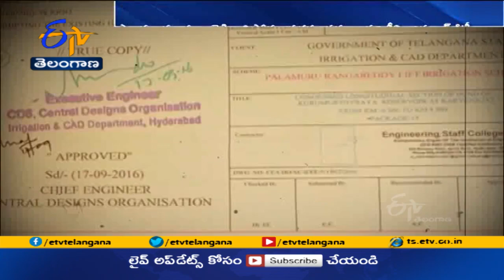పాలమూరు - రంగారెడ్డి ప్రాజెక్టు పనులను పరిశీలించిన NGT |NGT inspects Palamuru - Rangareddy Project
లమూరు-రంగారెడ్డి ఎత్తిపోతల పథకంలో. పర్యావరణ నిబంధనల ఉల్లంఘనలపై జాతీయ హరిత ట్రైబ్యునల్ నియమించిన సంయుక్త విచారణ కమిటీ.. రెండు రోజుల పర్యటన ముగిసింది. రెండో రోజు మహబూబ్ నగర్ జిల్లాలోని కర్వెన, ఉదండపూర్ జలాశయంలో ప్రాజెక్టు పనులను పరిశీలించిన కమిటీ సభ్యులు.. పర్యావరణ నిబంధనల అమలుపై ఆరా తీశారు. ప్రాజెక్టు అనుమతులు, పర్యావరణ అనుమతులు సహా ఇతర అంశాలపై అధికారులపై ప్రశ్నల వర్షం కురిపించారు. అధికారిక నివేదికలు, క్షేత్రస్థాయి పరిస్థితులను తెలుసుకున్న కమిటీ సభ్యులు.. ట్రైబ్యునల్ కు నివేదిక సమర్పించనున్నారు.